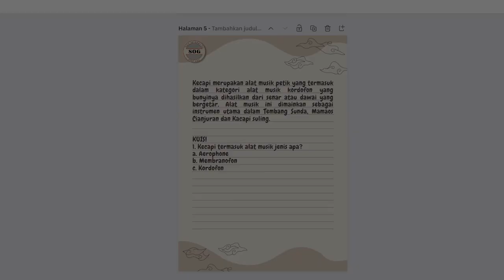AR, Indonesian Traditional Musical Instruments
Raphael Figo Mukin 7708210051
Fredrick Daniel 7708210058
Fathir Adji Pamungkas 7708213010